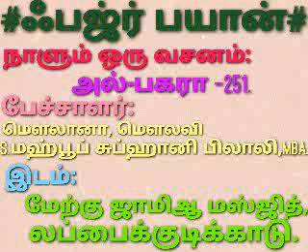ஃபஜ்ர் பயான்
நாளும் ஒரு வசனம்: அல்-பகரா 251.
பேச்சாளர்:S.மஹ்பூப் சுப்ஹானி பிலாலி,MBA.
             லப்பைக்குடிக்காடு.